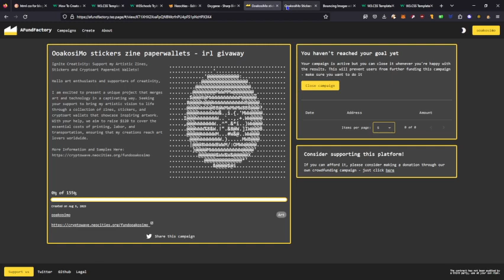OoakosiMo stickers zine paperwallets - irl givaway via AFundFactory in tezos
OoakosiMo stickers zine paperwallets - irl givaway
via AFundFactory in tezos

For more information and samples of the printing i made a via